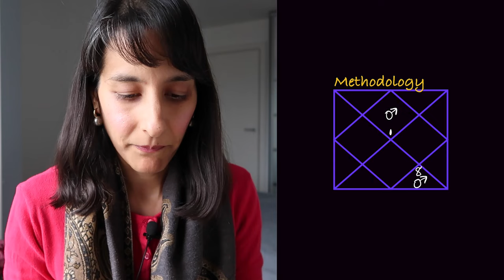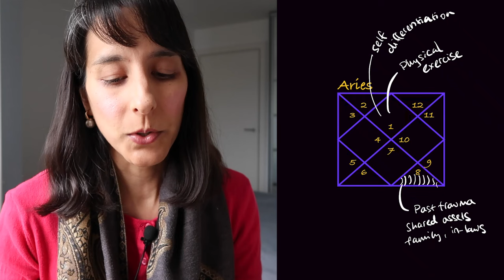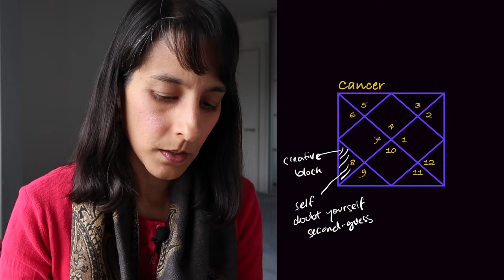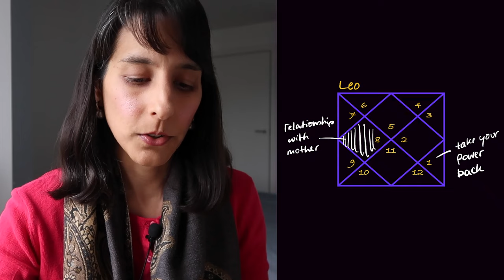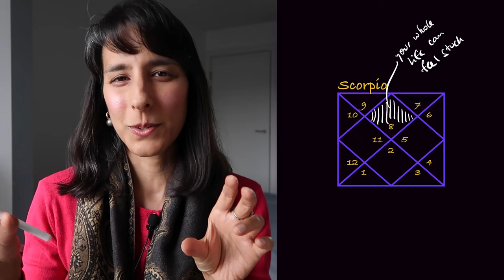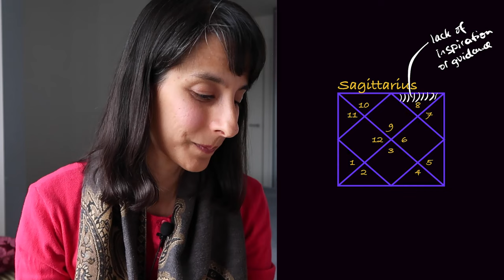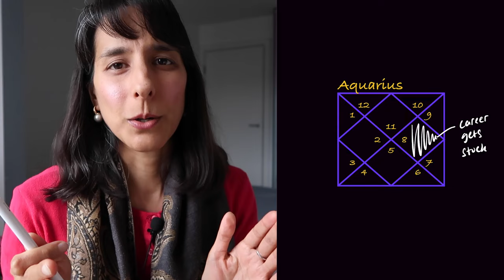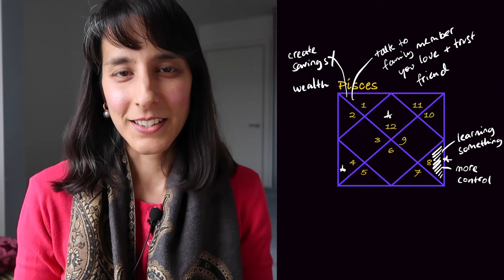Are you stuck? All signs, Vedic Astrology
10:44 Aries
14:28 Taurus
17:32 Gemini
22:04 Cancer
28:15 Leo
31:55 Virgo
36:23 Libra
40:31 Scorpio
48:03 Sagittarius
53:51 Capricorn
57:49 Aquarius
1:03:02 Pisces